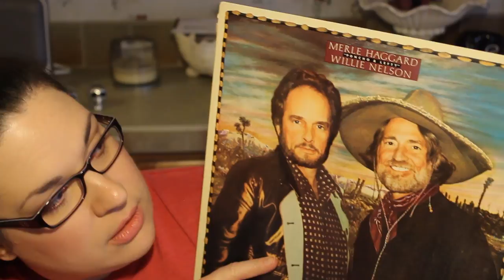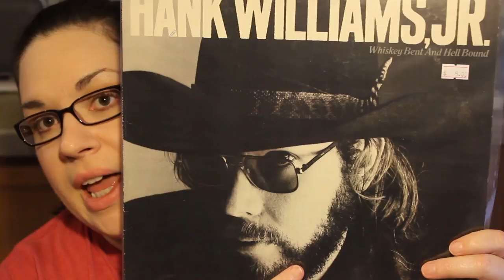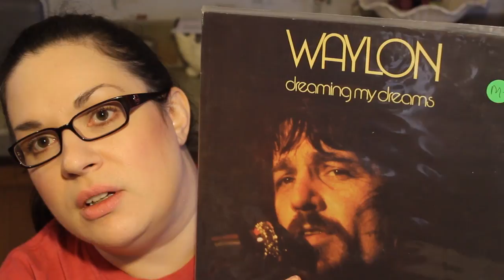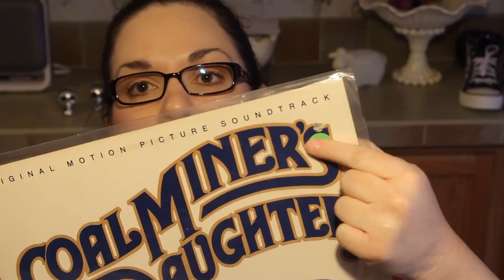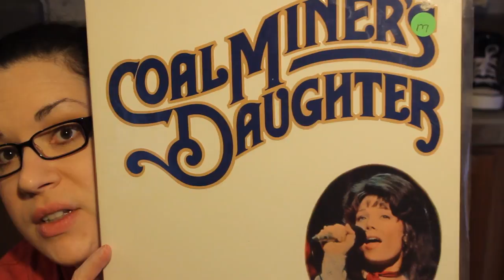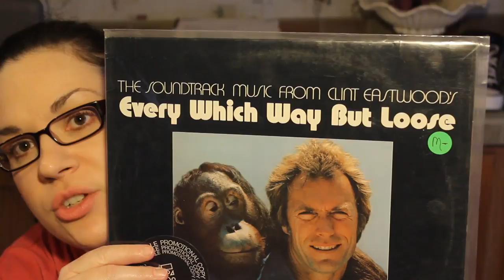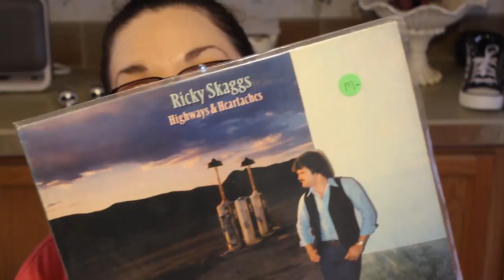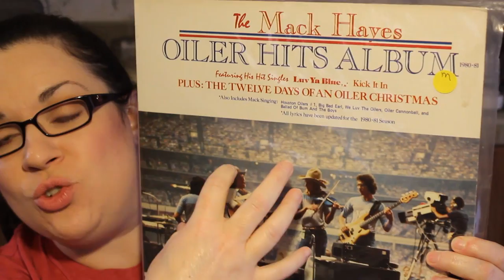David Bowie Blackstar REVIEW + Vinyl Haul